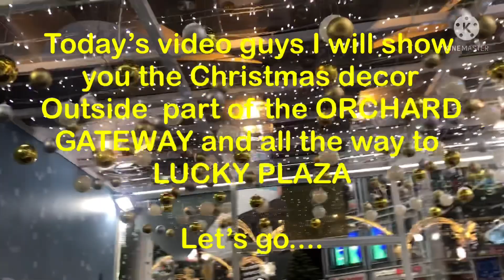CHRISTMAS LIGHT UP with FLORAL THEME and GIANT OUTDOOR PROJECTION SG 2021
Every year,Orchard Road is transformed into a land of wonder known as "Christmas in a Great City" with Christmas lights decorations and entertainment to celey this memorable holiday.The Festivals run between November and January each year with attractions free to view.So bring your family down to this Christmas wonderland during your visit to Singapore.

GOD BLESS and KEEP SAFE ALWAYS!